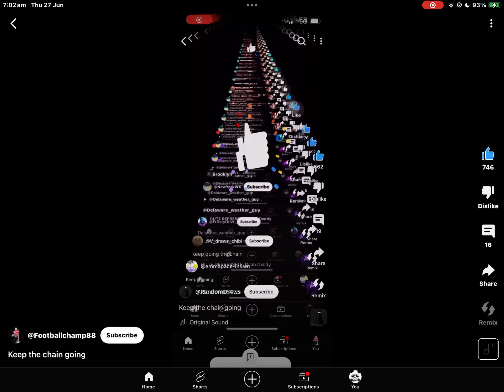Keep the chain going